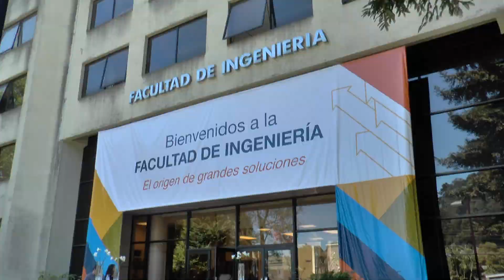Autoridades universitarias lanzaron nueva marca de la Facultad de Ingeniería UdeC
Esta iniciativa se enmarca dentro del plan estratégico para potenciar esta institución como gestora de soluciones prácticas.